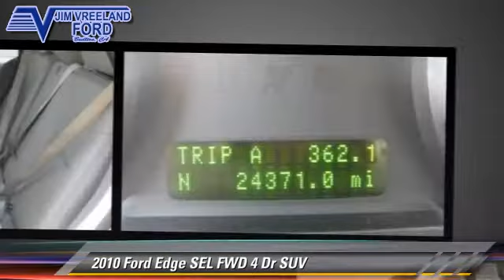Jim Vreeland Ford, Buellton CA 93427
[DFIN:2:2349386:I:B8241AEF:04fd0bd756f88727a798cf54bdaadb7c]